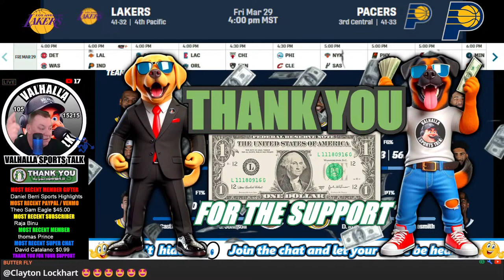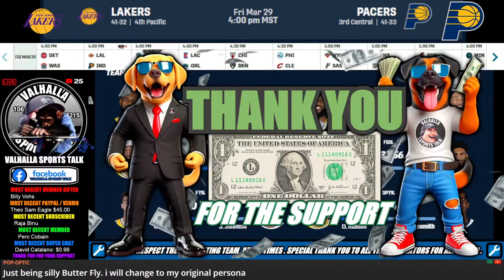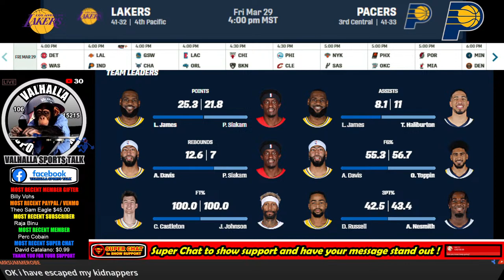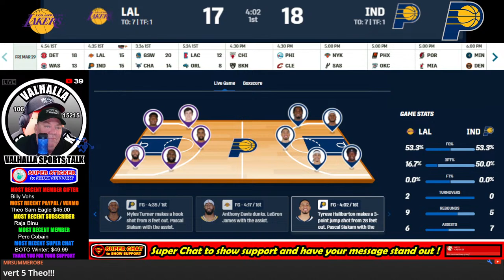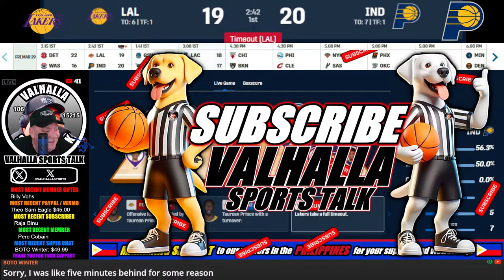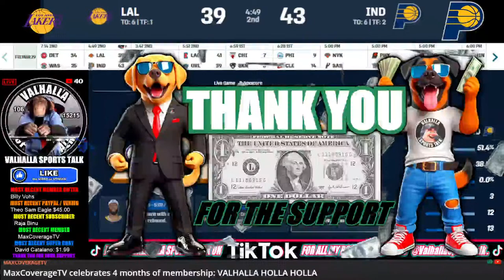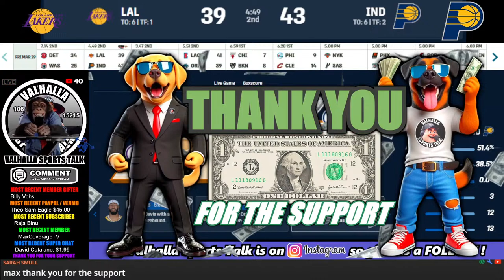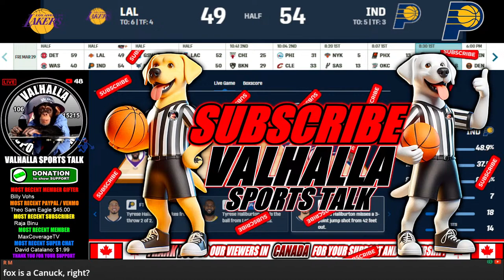Los Angeles Lakers vs Indiana Pacers 🏀 LIVE 🟢 NBA live stream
Lakers vs Pacers Live NBA Play by Play 3/29/2024

Lakers vs Pacers predictions,NBA news,

Valhalla Sports Talk is here to entertain our viewers.  Content will consist of live streams where I do play by play and commentary of live sporting events.